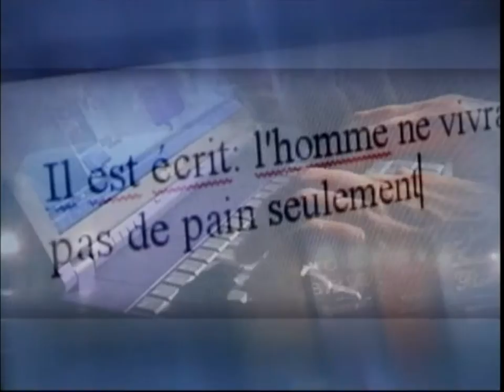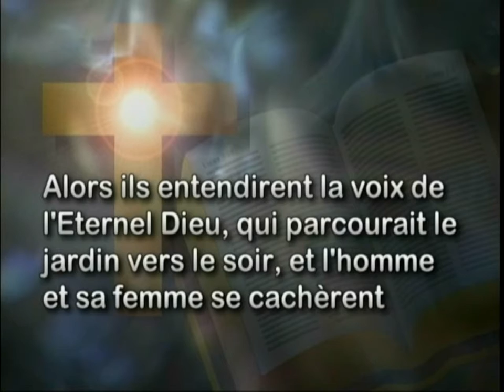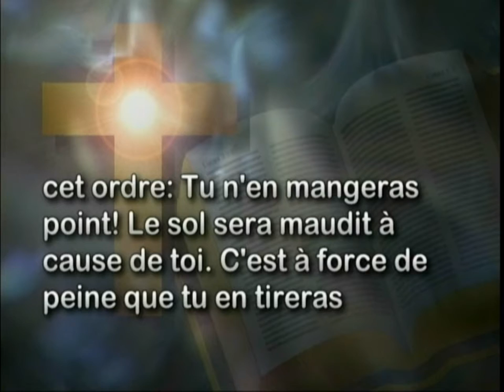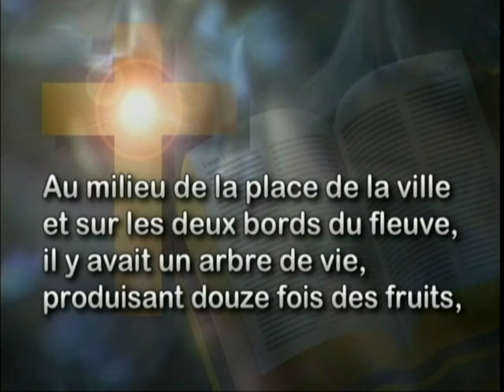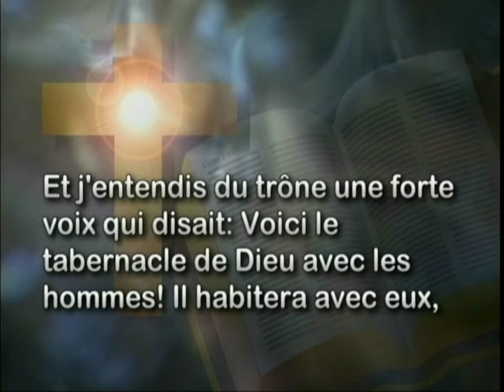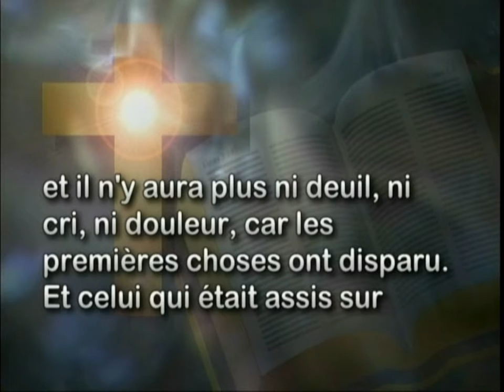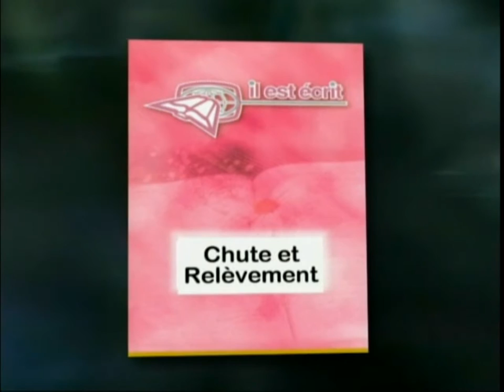543 - La belle arnaque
L’histoire de notre planète commence par un cauchemar et se termine par une nouvelle espérance, la restauration complète.